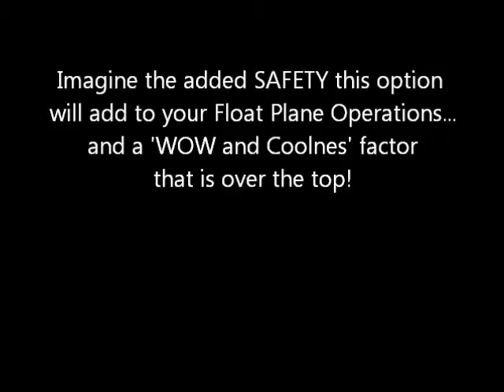MT Reversing Prop Desktop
Mt Composite Prop with REVERSING Feature Demo